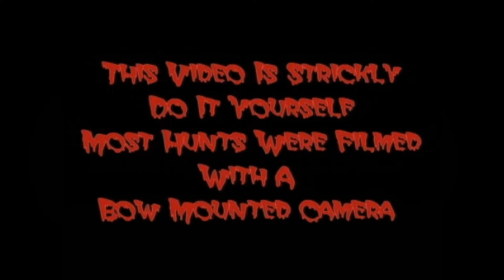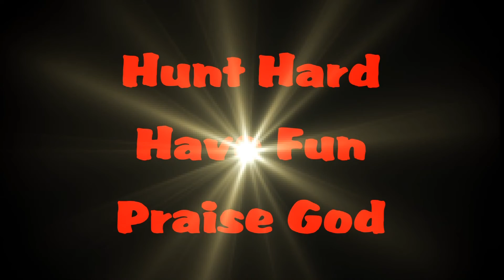6 / Matthews Deer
Matthew Cicero had to go swimming to get his deer. The things we do for a whitetail buck. Funny Story.